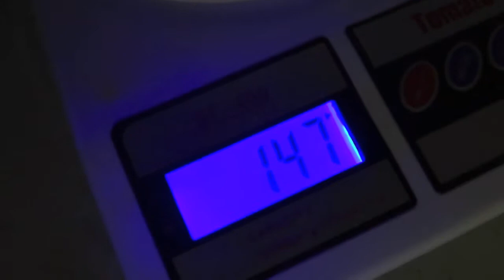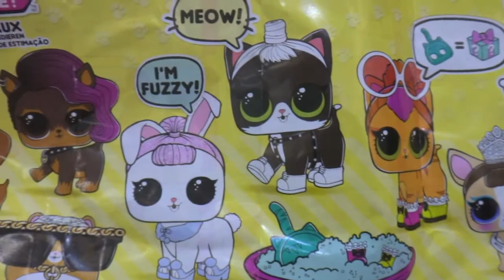Abrindo LOL Pets raras usando lanterna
Nesse vídeo Nicole e Milena abrem as L.O.L. Pets e tentam ver com a lanterna se conseguem descobrir qual bola tem a LOL Rara.